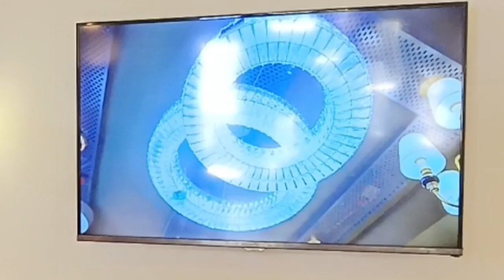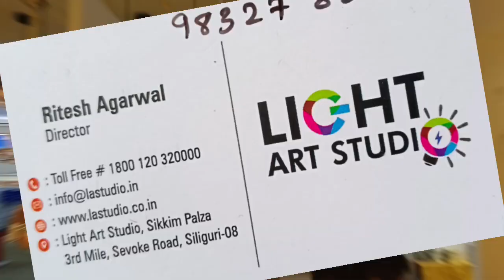Modern LED lighting system enters in the market